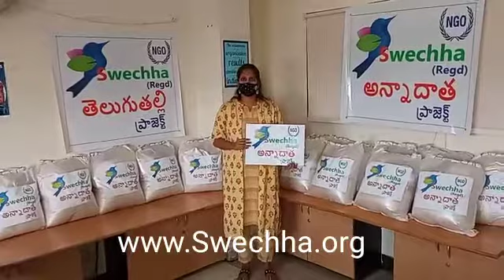ANNADAATA project for poor & orphanage homes across Rural & Semi Urban areas.. (3)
ANNADAATA project for poor & orphanage homes across Rural & Semi Urban areas.. Donate- Help us to Serve more to needy